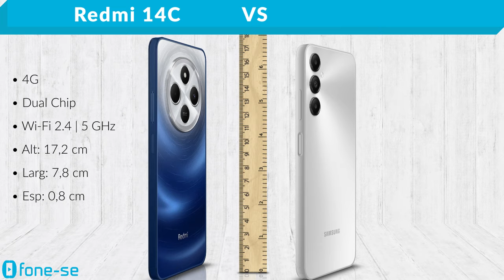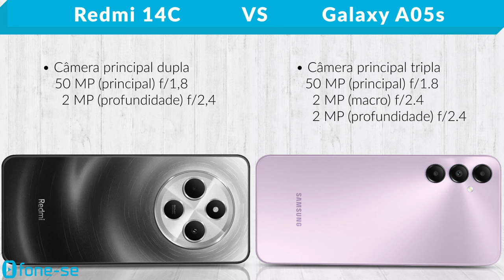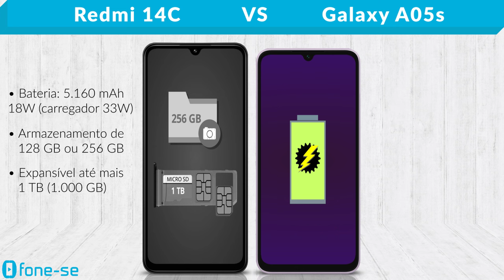Redmi 14C vs A05s (Comparativo & Preços)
Viu os dois no mesmo preço? Confira a ficha técnica do Xiaomi Redmi 14C e do Samsung Galaxy A05s, uma comparação de tamanho exclusiva (3D), e muito mais.

Links para comprar:

(Redmi 14C)

Pergunta:
Foto: Redmi 14C ou A05s?
Joguinho: Redmi 14C ou A05s?
Bateria: Redmi 14C ou A05s?